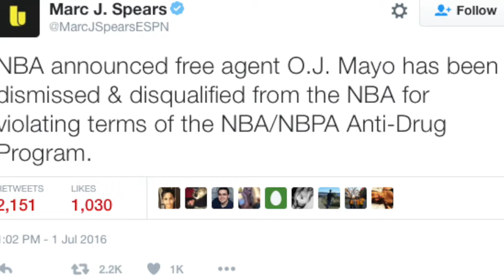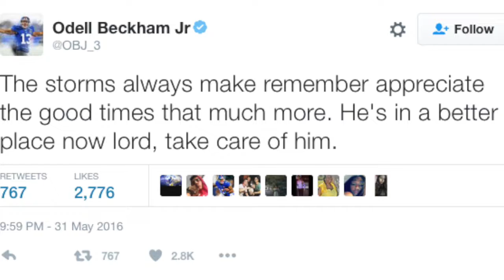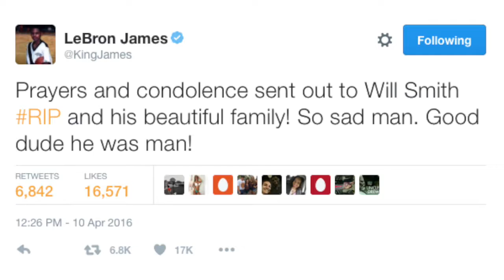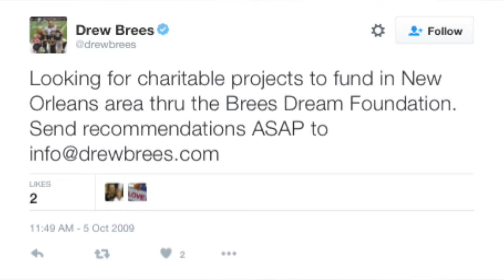Understanding Professional Athletes’ Use of Twitter A Content Analysis of Athlete Tweets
This is a video that analyzes a study that involved professional athletes and their use of twitter.